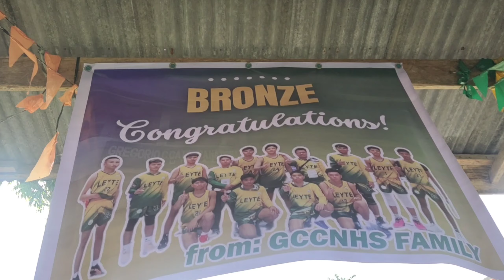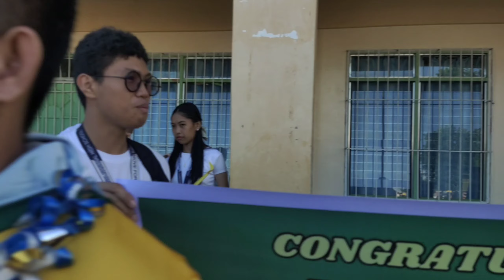ENGRANDENG WELCOME SA MGA EVRAA ATHLETES